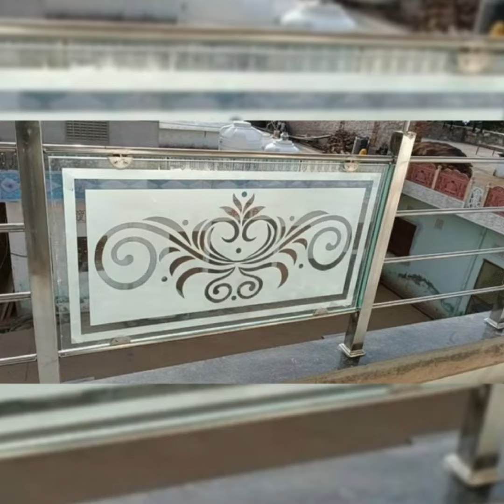Latest Attractive Glass Design for Balconies and Stairs 😍